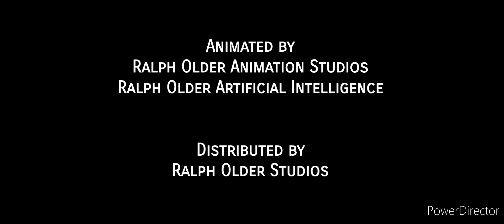Little Nightmares: The Holiday of Seven & Five OPENING CARD (SNEAK PEEK)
The third and final installment of "Series Two", and the sixth installment of the franchise, will follow Seven and Five as they try and save their holidays they loved. Coming soon to its 2025 releases again.